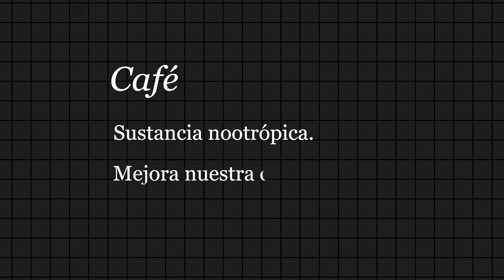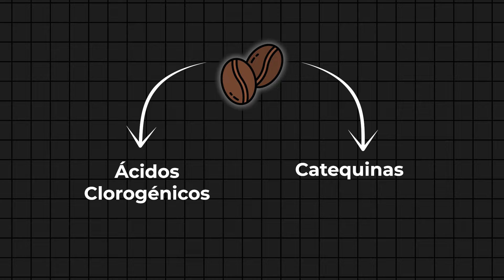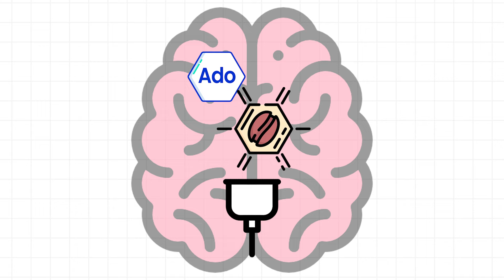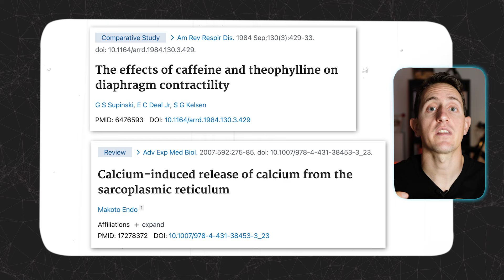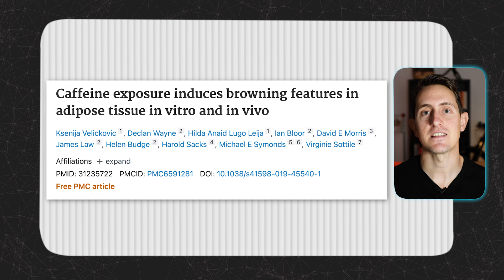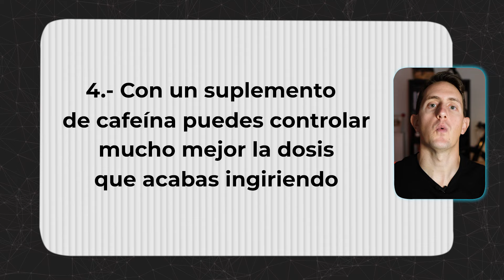CAFÉ para Deportistas: BENEFICIOS y Forma CORRECTA de Tomarlo | Arnau Robiró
Toma correctamente el café y mejora tu rendimiento. Te cuento los beneficios del café y la manera de tomarlo para que sea saludable y lo puedas consumir todos los días.

El café es la bebida más consumida alrededor del mundo después del agua. Existen millones de historias que se han forjado alrededor de una taza de café.

En este vídeo hago una actualización del primer vídeo que tengo en el canal hablando sobre el café.

La gran novedad es la colaboración con Makelcafé. Una empresa respetuosa con el café y su tradición.

0:00 Introducción. Por qué un vídeo sobre el café.
1:29 ¿Qué café consumo?
3:21 Estimulante natural
3:50 Beneficios del café y de la cafeína
4:55 Antagonista de los receptores de adenosina
6:00 Liberación de calcio en las células
7:00 Dosis máxima de cafeína
7:20 ¿Como hacerlo saludable y rico?
8:35 10 curiosidades sobre el café
10:08 despedida y tomas falsas

Molinillo manual
Molinillo eléctrico económico

CURSOS Y FORMACIONES
📘 Mi libro NUTRICIÓN Y CICLISMO:

💊SUPLEMÉNTATE. Curso para suplementarte de forma efectiva y sin malgastar tiempo y dinero
🏁COMPITE. Curso para preparar de manera inteligente cualquier competición en deportes de resistencia
⚡️CHISPAZOS DE VALOR. 29 audios+infografías para adquirir la mentalidad adecuada y dejar de seguir dietas estipuladas para siempre
🔋DOMINA TU ENERGÍA. Vídeoguía para empezar desde cero desde tus cinco comidas al día a realizar ayuno y dieta cetogénica para mejorar tu salud, rendimiento y estética
🚴PROGRAMA NUTRICIÓN Y CICLISMO. 3 meses para dominar la nutrición cetogénica y adaptarla al ciclismo para dejar de sufrir pájaras, potenciar tu rendimiento mientras optimizas tu salud

RECURSOS GRATUITOS
🎁 Las 2 normas qué más salud y rendimiento te aportan al menor coste

💊Be Levels, los suplementos de más calidad del mercado a 2024
☕️Makelcafé, café de calidad, proveniente de pequeños agricultores y de producción artesanal